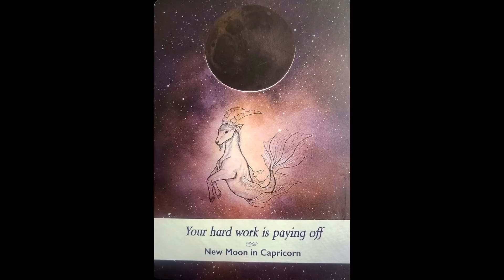Golden Roses of Jericho ~ Rainbow Plasma Light Codes ~ Unicorn Path of Magic ~ Lemuria Frequency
bitcoin: 1KX7SXNG28Nkupq7N4nvSWYQbNKJRkA6Gw
dogecoin: DGt3jPfLtRSGAaKCgjJVS2wmmqgXbVcCzB
ethereum: 0x8Cca8A138Ef2e6033bbe0a5F70CF9d113e75f0A2

🙏Namaste💜

Lara A
Paul M
Stephanie B
Vincent R
Valerie P
Observer
Sean U
Dafne
Ni D
Krista K
Vaughn S
Janet S
Philip A
Mystic Star Traveller
Joann H
Annick M

thank you to our people for raising your pledge this month:

Debbie P
Jools C

Moonology Manifestation Oracle by Yasmin Boland ~